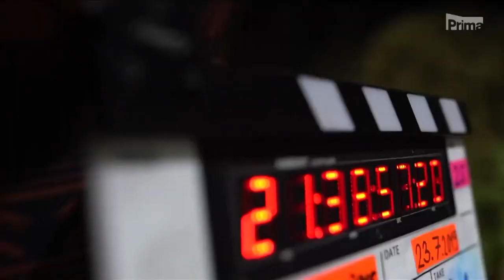Princezna zakletá v čase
Princeznu Ellenu od narození provází příslib mocné kletby, kterou na ni uvrhla čarodějnice Murien. Kletba se má naplnit v den Elleniných dvacátých narozenin, jakmile zapadne slunce. Avšak ve chvíli, kdy zajde poslední sluneční paprsek a vše se zdá ztraceno, princezna zjišťuje, že zůstala uvězněná v čase. Pokaždé, když se kletba naplní, Ellena procitne do dne svých dvacátých narozenin a je nucena ho prožít celý znovu. Aby zachránila své království i sebe samotnou, musí v sobě nalézt odvahu a čisté srdce a dávné kletbě se jednou provždy postavit.